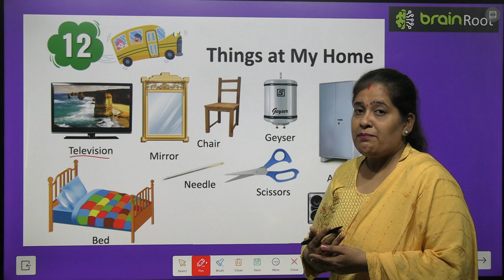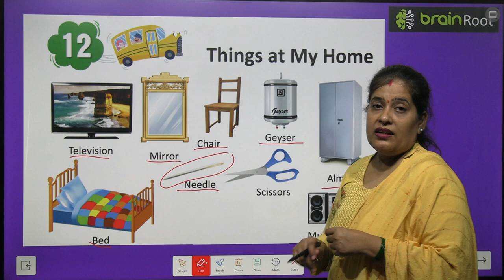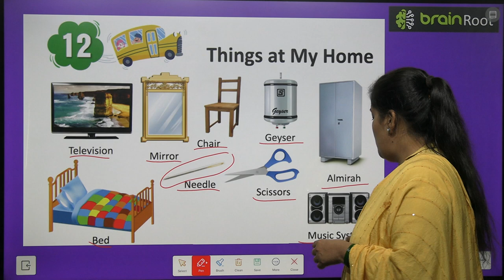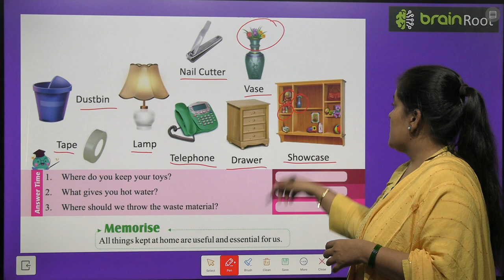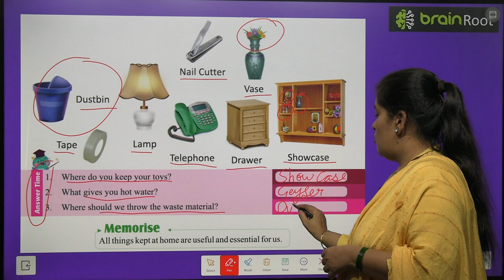BRAIN ROOT PICTURE BOOK B CLASS UKG CHAPTER 12 THING AT MY HOME